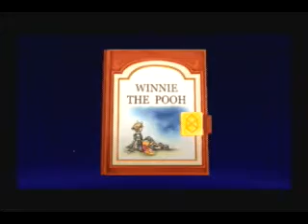Kingdom Hearts II Proud - 106 - 100 Acre Wood 2/2